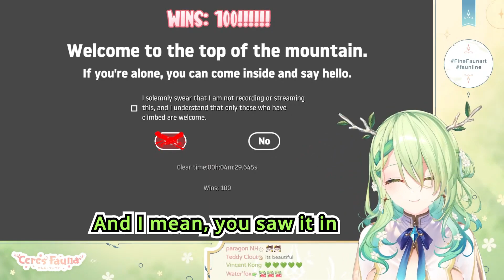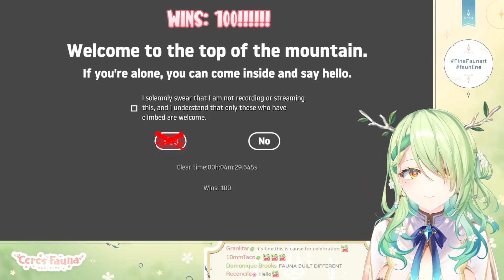Fauna Tries to Fix Her 3D Model But Just Looks Cute Instead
Every time Fauna brings out the 3d model is an absolute blessing for Saplings everywhere.

Stream: 【GETTING OVER IT】 Faunashi-sensei plays until 100 WINS
Thumb: Fauna

Starring